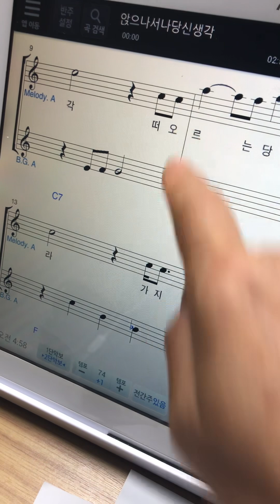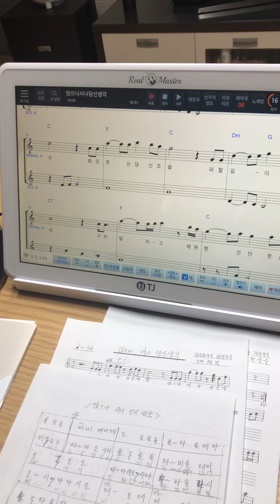앉으나서나당신생각계이름공부~현철 ~호랑이교수님아내에게색소폰연주법배우기